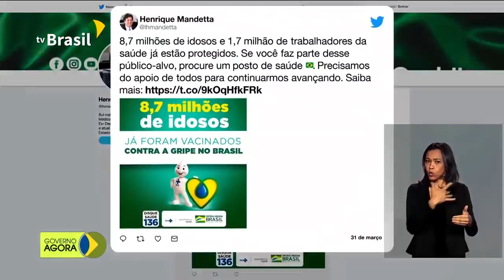Ótima notícia!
A notícia é muito boa pois, além de combater doenças que também podem ser letais, uma campanha de vacinação bem sucedida diminuirá a busca por serviços de saúde, o que evita a sobrecarga do sistema de saúde, que é a principal preocupação de especialistas e autoridades não só no Brasil, mas em outros países do mundo.

Acompanhem a agenda de vacinação, e não deixe de tomar a vacina.

IMPORTANTE: a vacina contra a gripe (influenza e H1N1) não protege contra o coronavírus.